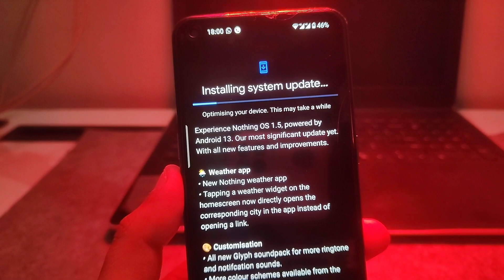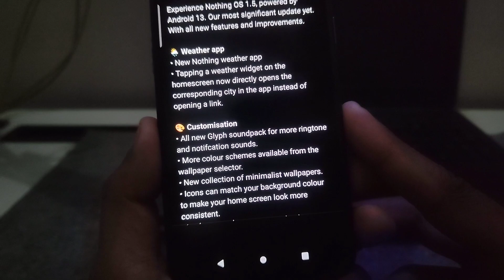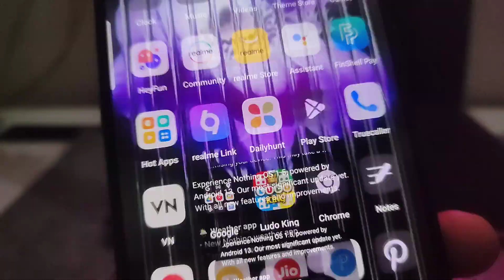Nothing Phone 1 Android 13 Update Full Review | Top Features Nothing OS 1.5.2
in this video :

i Tested Android 13 On Nothing Phone 1